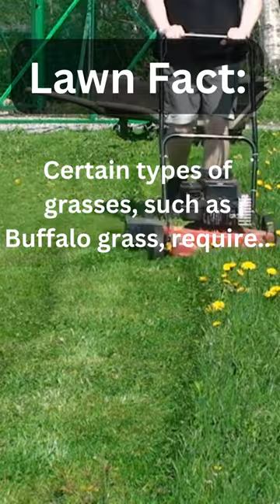Do you have buffalo grass in your lawn??